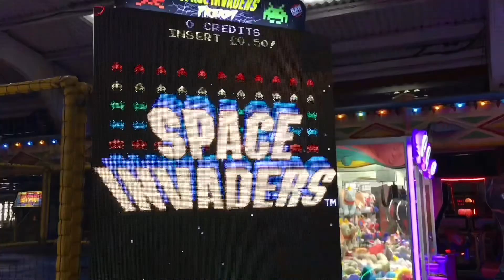Travelling to Arbroath with struan